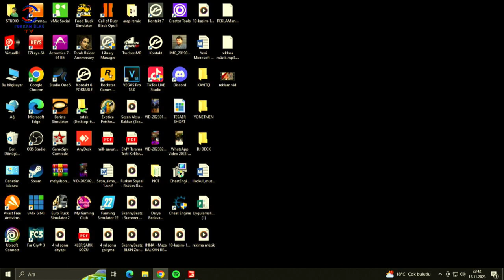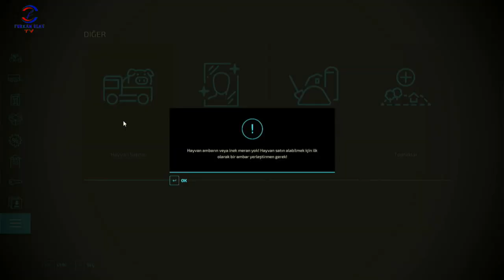FARMING SIMULATOR 22 TİKTOK CANLI YAYINI #5